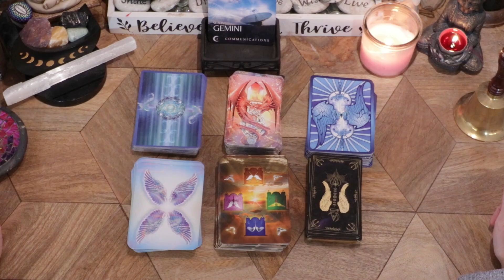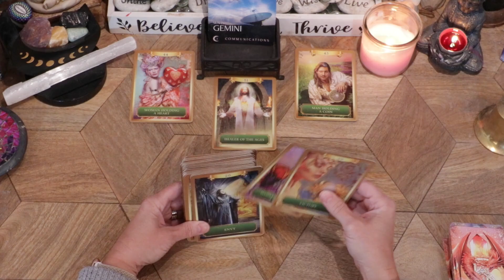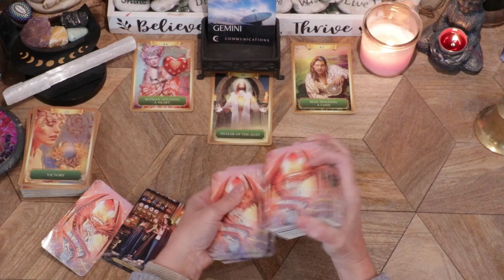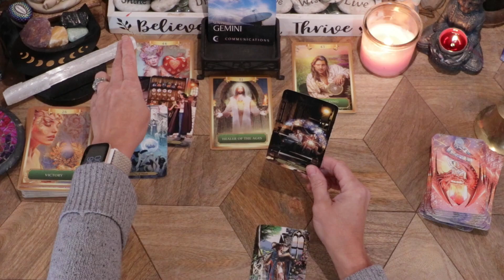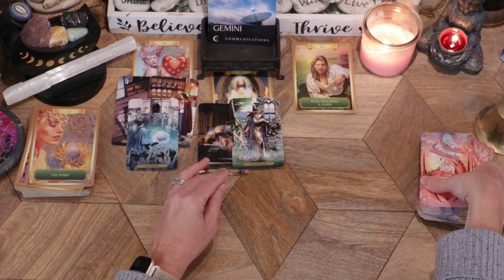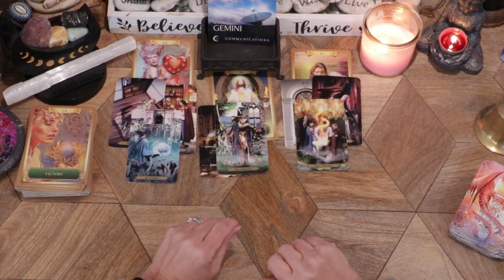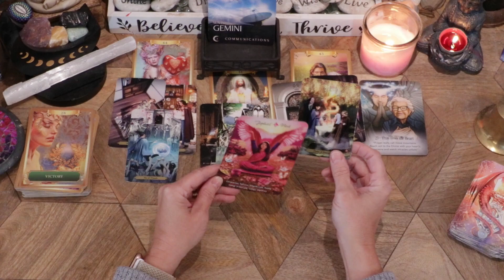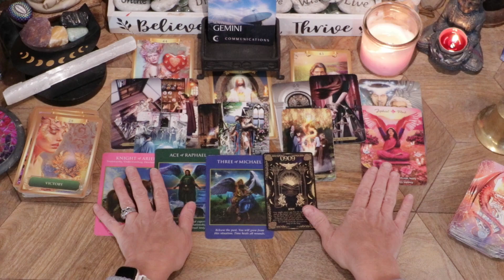GEMINI♊PAST WORRY ENDS WITH VICTORY! YOUR INDEPENDENCE & COMPASSION BRING A NEW HOPE FOR ABUNDANCE.🌈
GEMINI♊ - WEEKLY GENERAL READING! JUNE 24TH - 30TH, 2024!

This reading is for any placements of Gemini in your birth chart.  Sun, Moon & Rising.

I do readings every week.
Angel Messages Readings
Bonus readings throughout the month.

-Wizards Tarot Cards
-Archangel Power Tarot Cards: A 78-Card Deck and Guidebook
-Angels & Auras Oracle: A 44-Card Deck and Guidebook
-The Archangel Michael Sword of Light Oracle: A 44-Card Deck and Guidebook
-Illumination Angel Number Oracle and Affirmation Cards: a 55-Card Deck with Celestial Angelic Arts and Guided Message